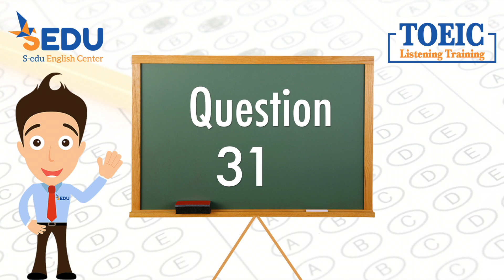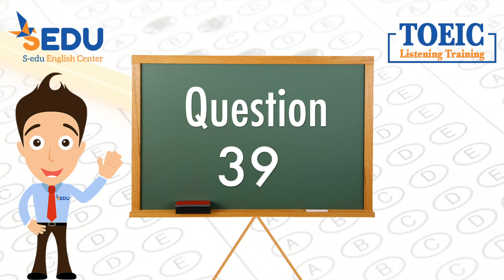Luyện nghe TOEIC Part 2 - DAY 35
Để đạt điểm cao trong phần thi TOEIC Listening, các bạn hãy cố gắng luyện nghe hàng ngày theo từng phần trong bài thi và theo cấp độ tăng dần nhé! Tải ngay phần bài tập ở dưới để làm bạn nhé!
CHUYÊN GIA ĐÀO TẠO TOEIC

1⃣ 3 bí quyết để giao tiếp tiếng Anh tự tin và trôi chảy

➤ Thấu hiểu chính mình để tìm ra lộ trình, phương pháp học TOEIC HIỆU QUẢ nhất bằng giải pháp TƯ VẤN CHUYÊN SÂU duy nhất tại S-EDU